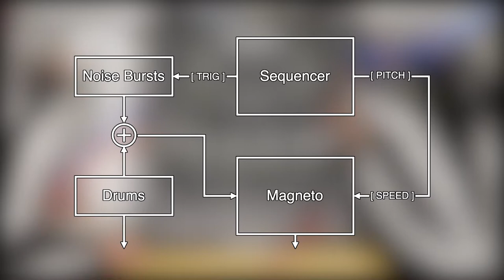Toejam Jammin' with Strymon Magneto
Toejam Jammin' composed by John Baker for the game ToeJam & Earl. Arranged for monophonic use by Inside People. Noise bursts are fed into the Strymon Magneto which has pitch tracking to achieve a form of Karplus-Strong synthesis.